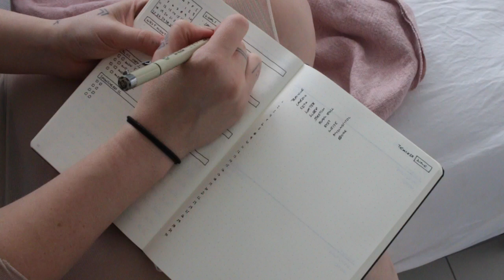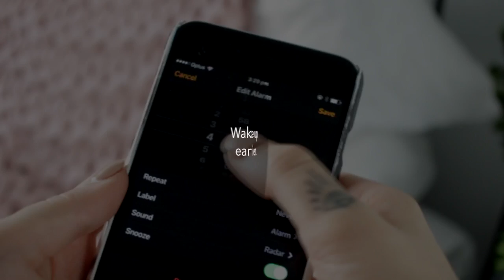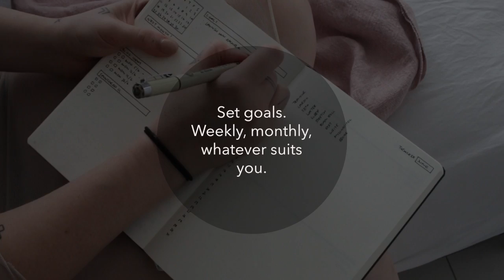Manage Your Time Better - Be More Productive! [Minimalism Week Day 7]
I have nutrition and training guides designed for different body types and catering for different goals ➡️